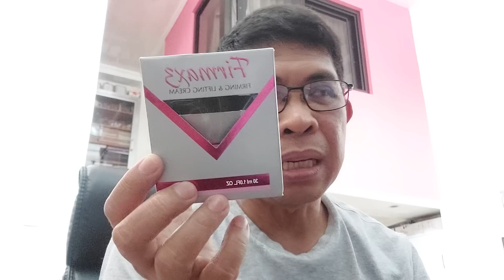Utos nang Pangulo sa DOTr Tapusin agad ang mga Proyekto!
For Orders

MarBelle TV

WonderDan